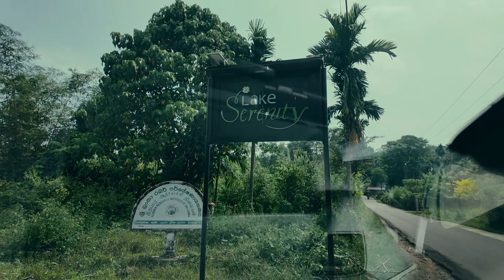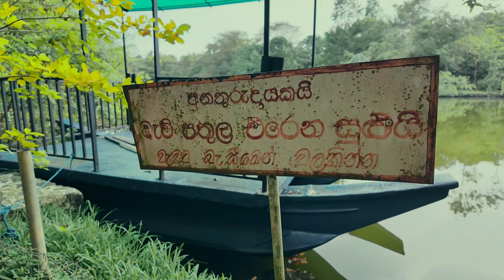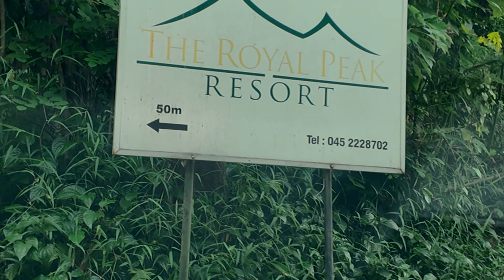Lake Serenity & The Royal peak Resort වල ගත වෙච්ච සුන්දර දවසක් | Sinhala vlog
සිංහල vlog
Fun time
kuruwita
Rathnapura
Sri Lanka
Drinking
boys fun

✔️ my gear: DJI Pocket 3